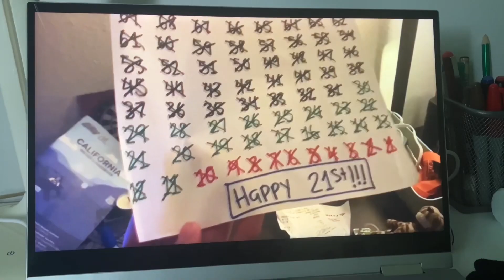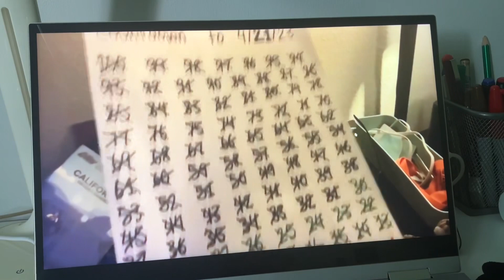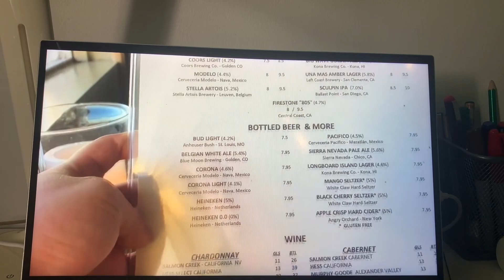The Day I Turned 21 (Reaction Video 77)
Reaction 77

For the first time in a while I reacted to a video I made myself! I had turned 21 years old on April 21, 2023 and it was a fantastic entrance to adult life. Enjoy this epic reaction as a now 22 year old.